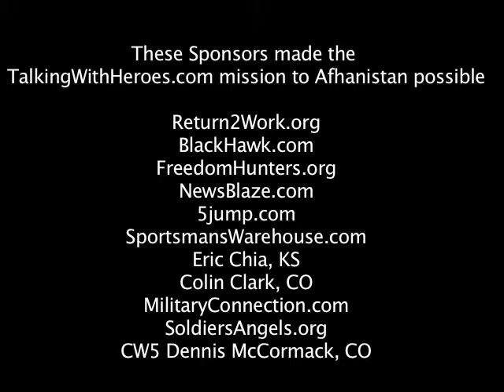Lt Col Forsyth in Kalagush, Afghanistan 2 of 3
Lt Col Forsyth in Kalagush, Afghanistan talks to Bob Calvert about the local area villages, mountains and economy. video 2 of 3 with the Lt. Col.